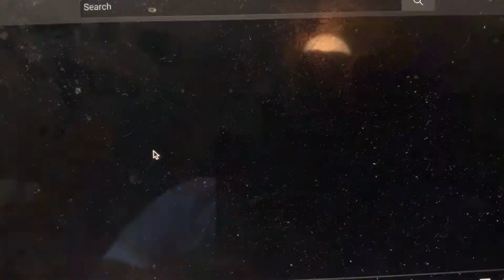Strawberry Shortcake - Lemon Merguine’s New Hair